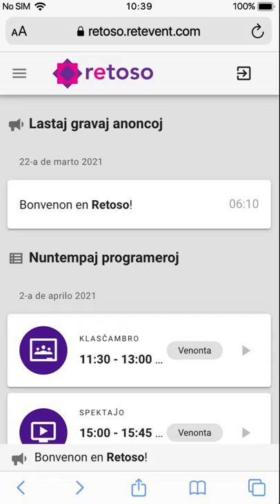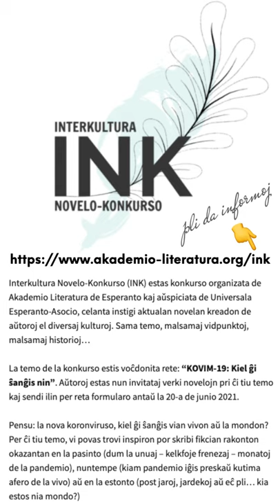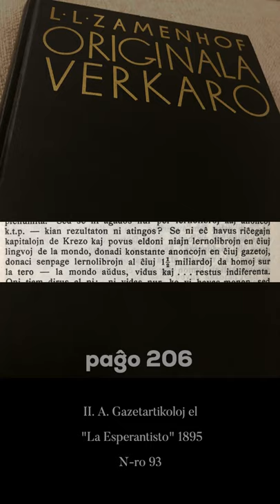Zamenhofa Medito 319 + Antaŭmedito 169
Kiomgrande gravas la monaj rimedoj por vivoŝanĝa afero, socianivele?